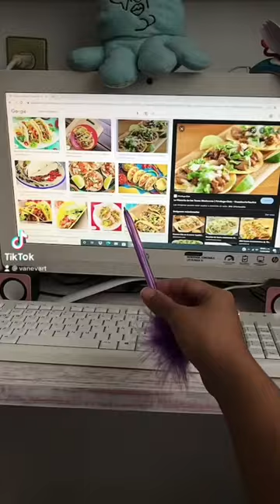ACUARELA TACOS 🌮 FELIZ DÍA DE LA INDEPENDENCIA